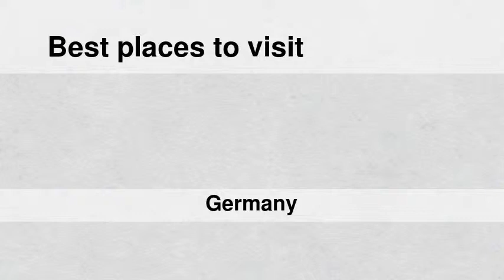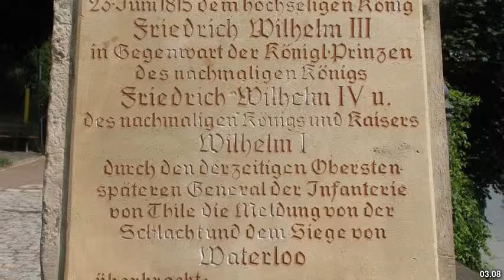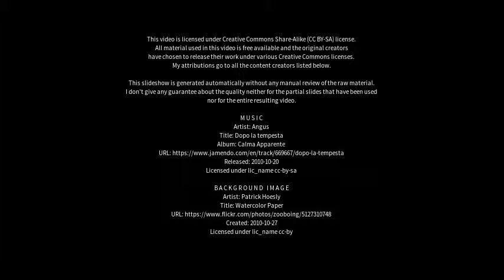Best places to visit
Best places to visit - Leuna (Germany) Best places to visit - Slideshows from all over the world - City trips, nature pictures, etc.